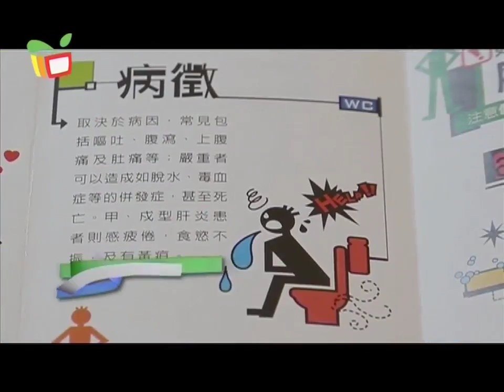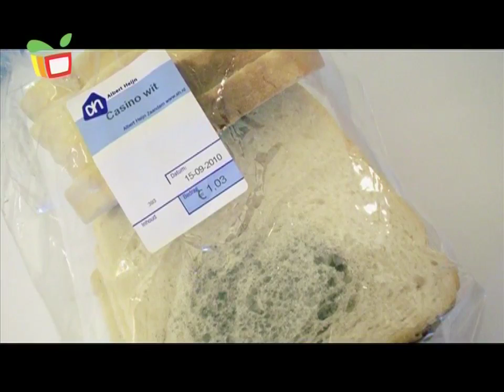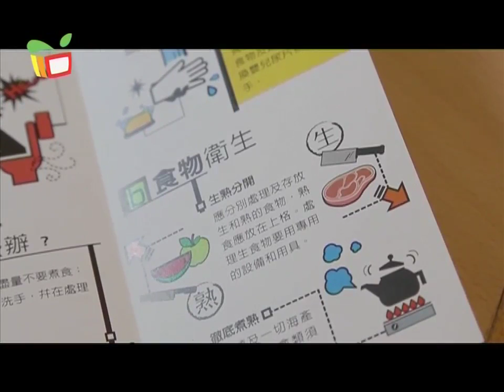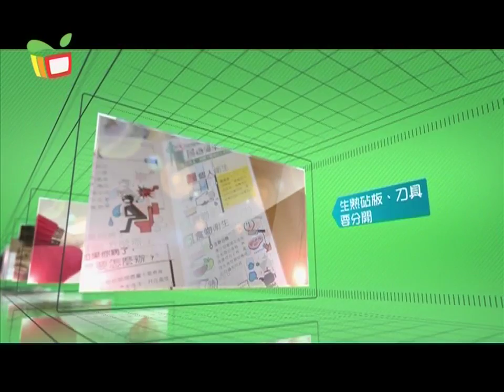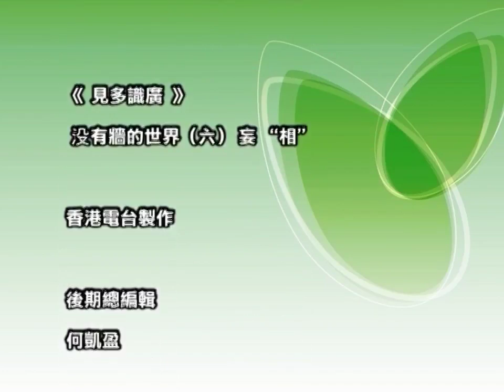動感資訊－疾病小百科系列：急性腸道傳染病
相信有不少人都試過腹瀉，而腹瀉是急性腸道傳染病最主要的表現。今集疾病小百科請來醫生為大家分析急性腸道傳染病的成因及預防方法。